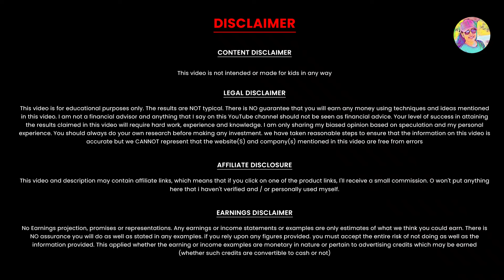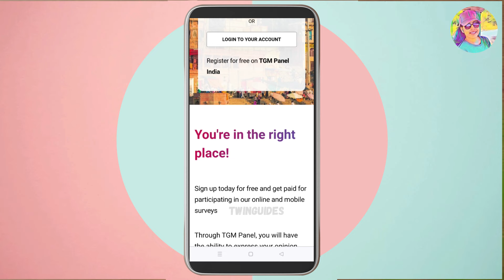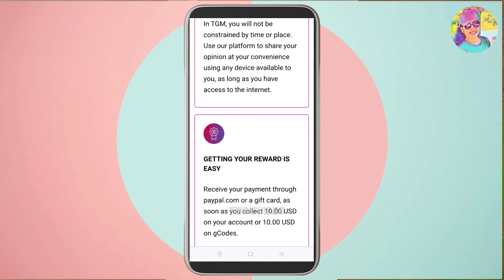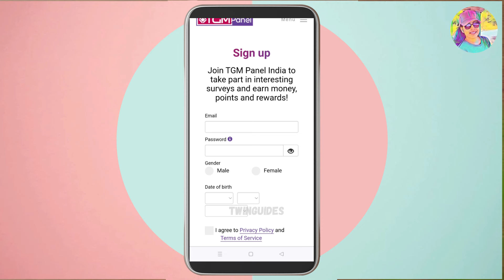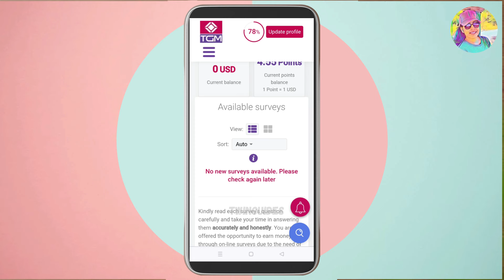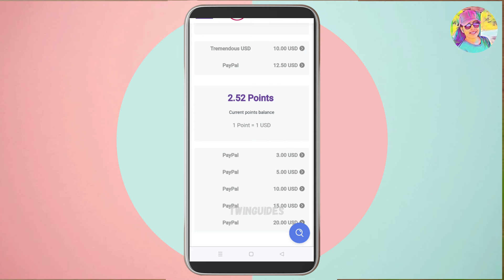ഒരു മിനുറ്റിൽ 83Rs കിട്ടും 🤯 1 Point - 83Rs | 417Rs Live Withdraw ഉണ്ട് | Best Online Job Malayalam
Episode: 103

1 Point - 83Rs | ഒരു മിനുറ്റിൽ  83Rs കിട്ടും | 417Rs Live Withdraw ഉണ്ട് | Best Online Job Malayalam | Live Working | High Payment Job | Best App | Online Job | Live Working | Google Pay, PhonePe | High Payment Job | Instant Payment | Unlimited Work

onlinejob​Malayalam
part-timejobs
copy past jobs
2captcha online job malayalam
online jobs in malayalam
job vaccencies